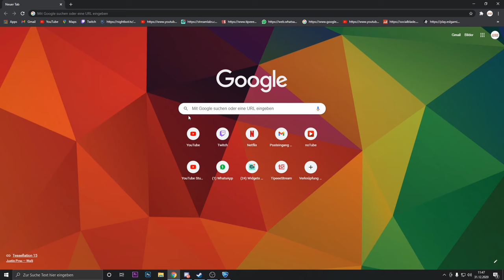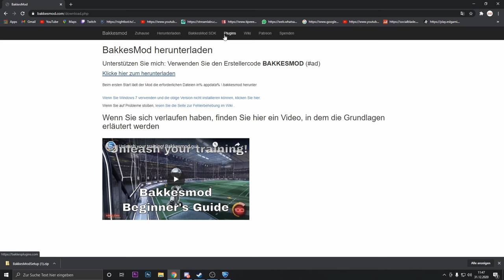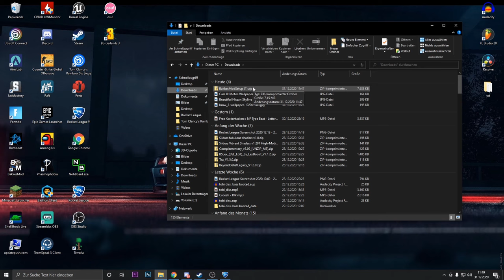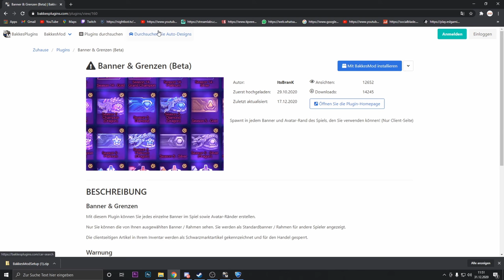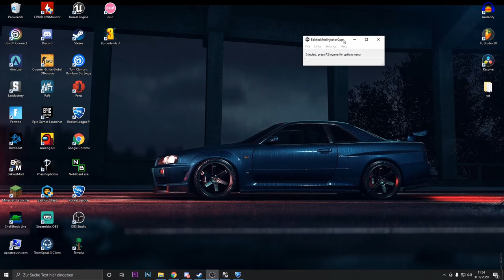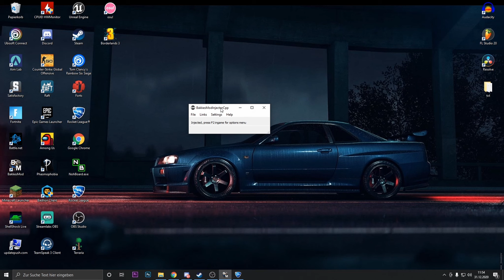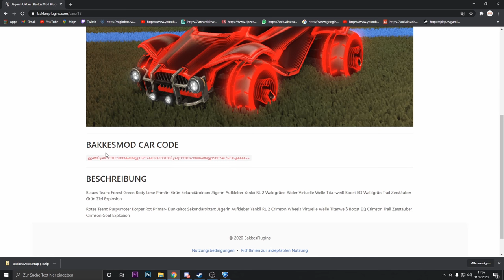BAKKESMOD Tutorial ( Installation ) Jetzt auch für EPIC! / Rocket League / Deutsch ( German )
Hey leute ich habe soeben mitbekommen das Bakkesmod jetzt auch für Epic verfügbar ist ladet es euch einfach auch mal runter und probiert es aus.
Was auch noch wichtig zu wissen ist das wenn ihr Bakkesmod benutzt eure benutzdefinierten trainings nichmehr richtig funktionieren.